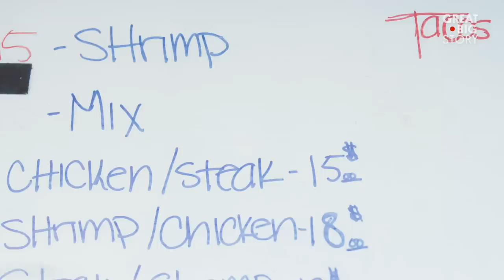Bringing a Community Together Through Tacos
Keith Garrett went from selling drugs to selling tacos, burritos and quesadillas at his food truck, All Flavor, No Grease. Living on one of the most dangerous blocks in South L.A., Garrett began to bring together all flavors of people over his mother’s famous tacos. Now, he’s helped broker a ceasefire between rival gangs in the neighborhood, all through his signature Americanized-Mexican food. Sometimes, the best way to peace is through the stomach.